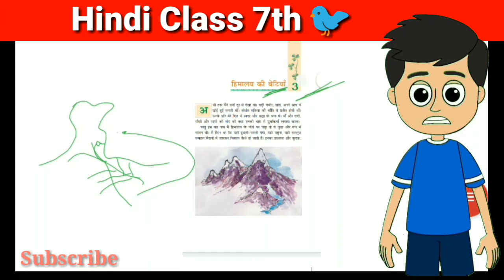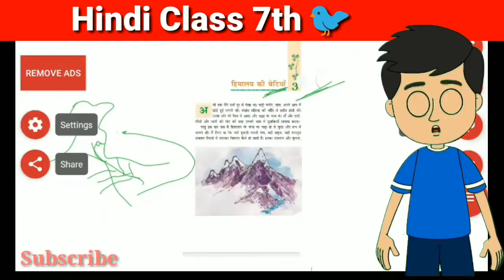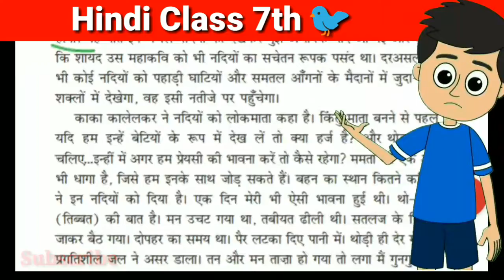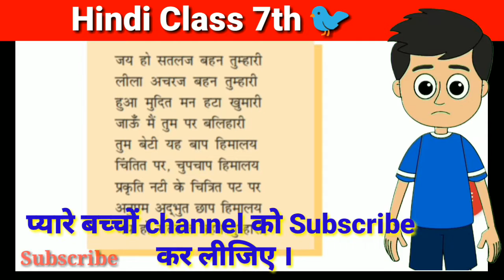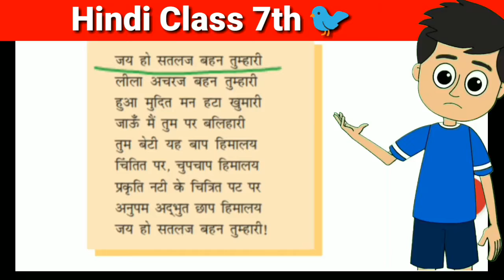Chapter 3 हिमालय की बेटियां Class 7 Hindi Full summary explained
Class 7 hindi, hindi class 7, Class 7 hindi,NCERT Hindi all chapter explanation,Class 7 hindi, Hindi For class 7, Chapter from class7 hindi

Playlist Of Science For For all Video ☝☝👆👆🐒👹